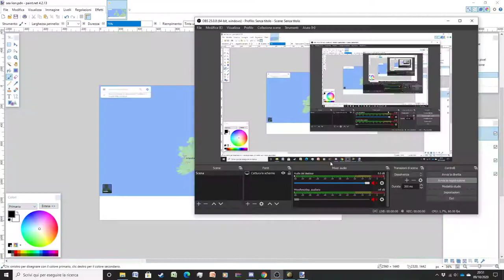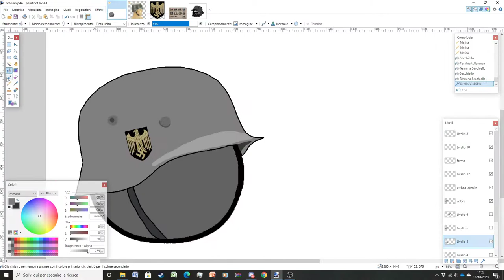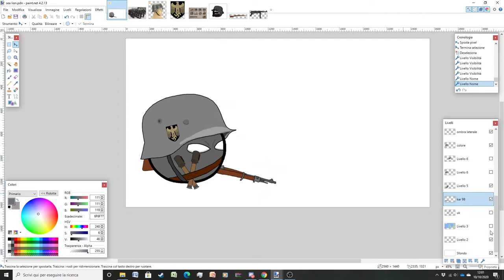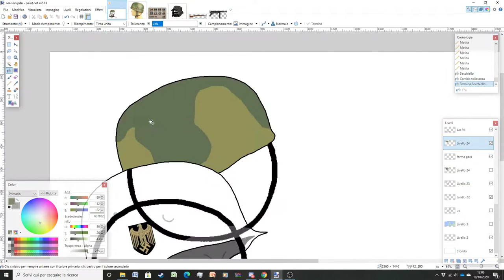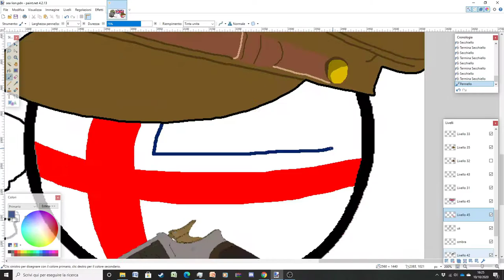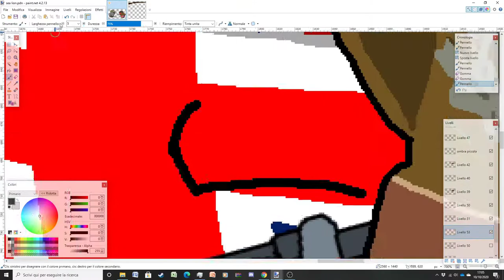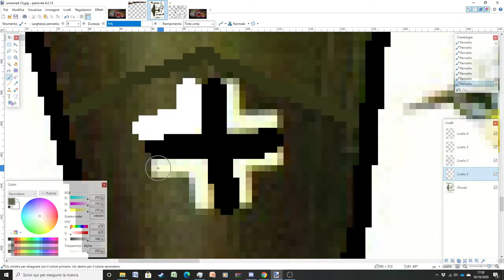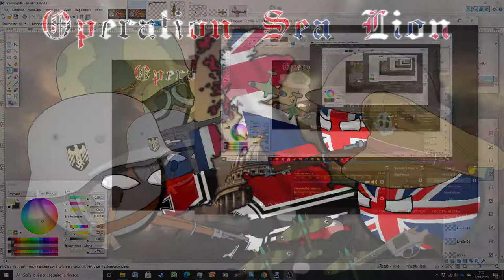Operation Sea Lion Speedart | 12 October 1940 - 12 October 2020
On October 12, 1940, Operation Sea Lion was officially canceled due to the failure of the Luftwaffe in the Battle of Britain. To commemorate the 80th anniversary of this fateful event, I decided to make this drawing (which took 3 and a half hours ...) and to accompany it to the music of the legendary Sabaton, I hope you like it!

Songs of Sabaton featured in the video:
1) Ghost Division
2) Firestorm
3) Aces in exiles

For those who wonder why the German CBs do not have the flag:
i saw several people using gray with the symbol of heer (the same for the other branches) so i decided to make the same thing (and the result it's quite good in my opinion)